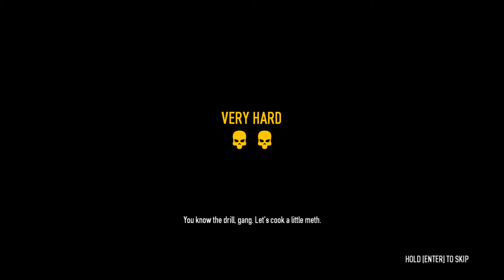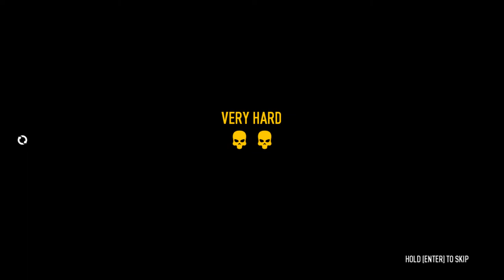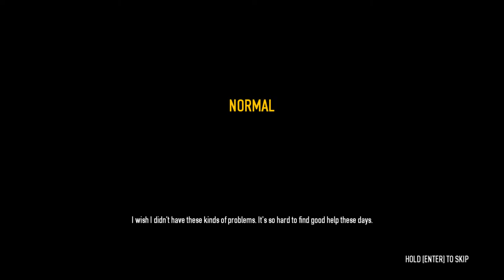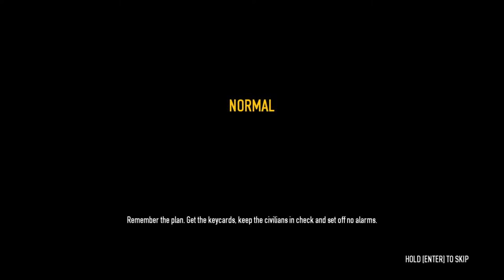Payday2 live game play